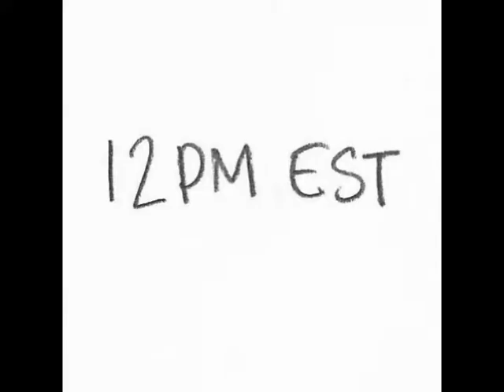"Muscle Horse" - Nate Garcia (Official Trailer)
"MUSCLE HORSE" The brand new mini-comic starring Alanzo Sneak & Sheena by Nate Garcia.
This comic was serialized as a "sell-out Instagram web-comic" from June 2021- January 2022. NOW IN PRINT! Real pages, real tears,wow.
60 pages. Watch Alanzo and Huff eat boiled pierogies, Sheena get surgery and more.